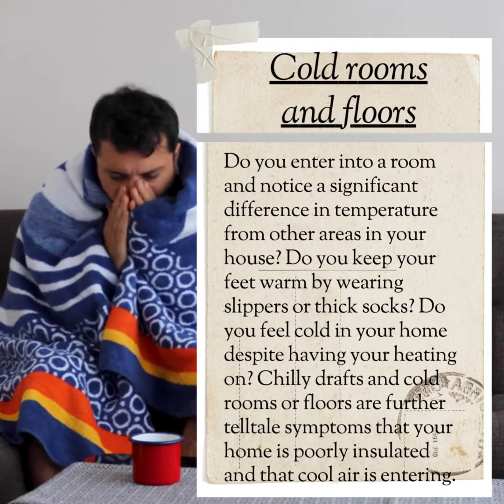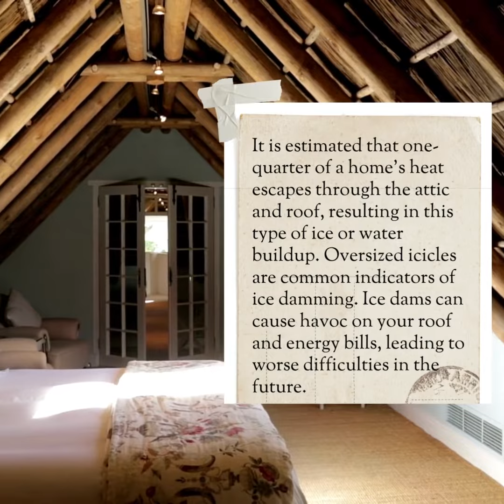Do I have under insulated walls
Here are some key indicators to check for if you feel you don't have enough insulation or have poor insulation: